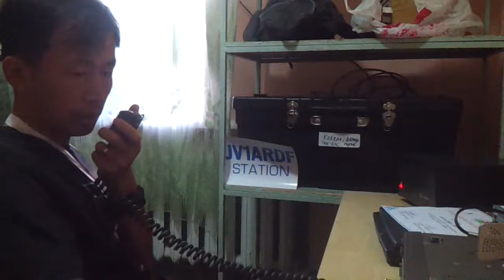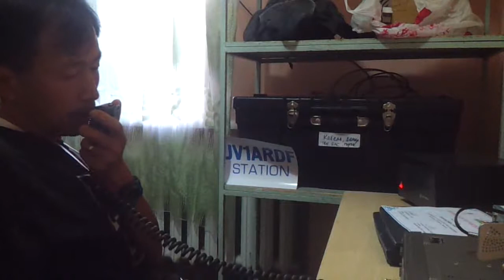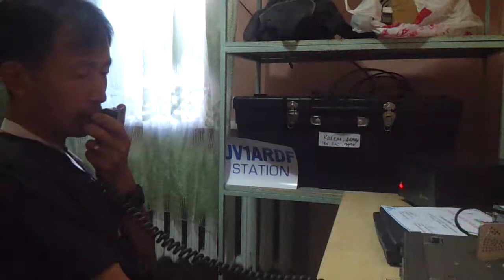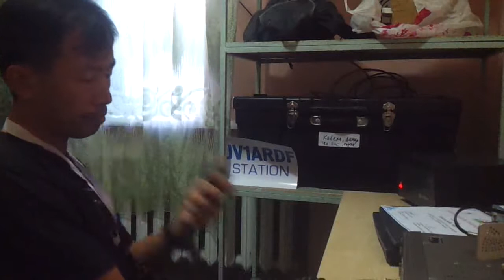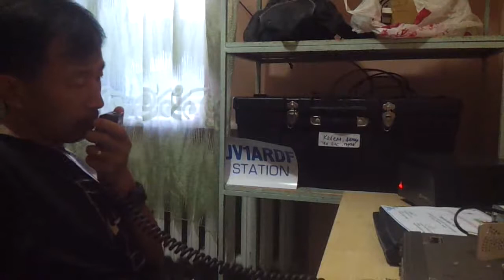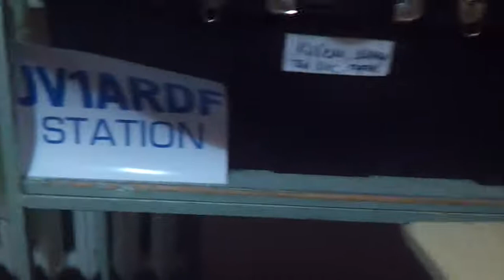JV1ARDF-JI1KSL 40m SSB QSO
JV1ARDF-2017 IARU R3 ARDF CHAMPIONSHIP EVENT CALL
MONGLIA ULAANBAATAR